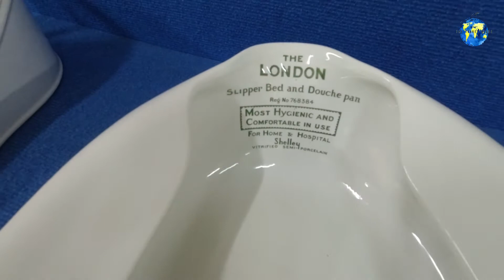Museo del Orinal, Ciudad Rodrigo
Just a quick video for a look inside one of Spain's weirdest museums.

The Museo del Orinal, in Ciudad Rodrigo, exhibits urinals made of tin, wood, ceramic, porcelain, copper, aluminium, stone, glass, iron, enamelled, gold, silver.

There are more than 1300 chamber pots and commodes on display in the museum, from 27 different countries, and to be honest, some of them impressed me, especially the one designed for travel.

While it is not a huge museum, it is surely worth paying the small number of Euros it costs to go inside, just to say you have been. Spent a penny you could say.

If you want to know more about the historic city of Cuidad Rodrigo, take a look at my post